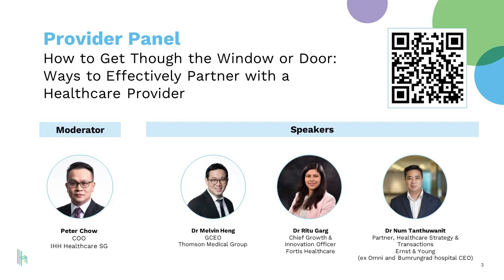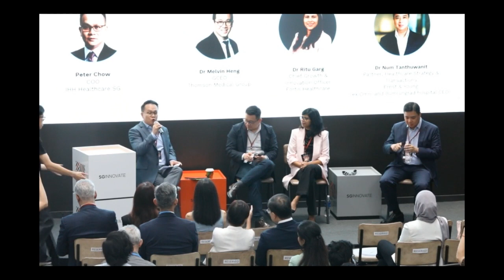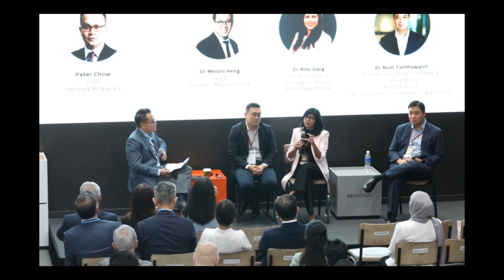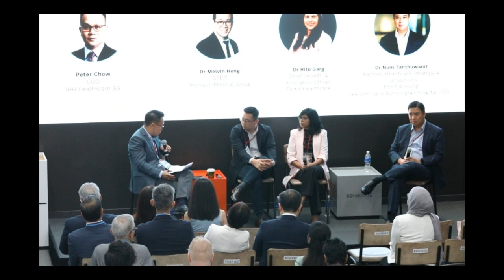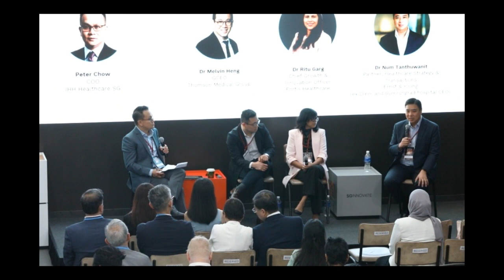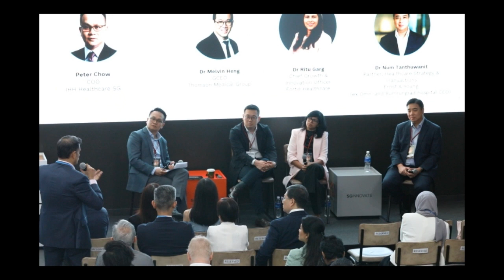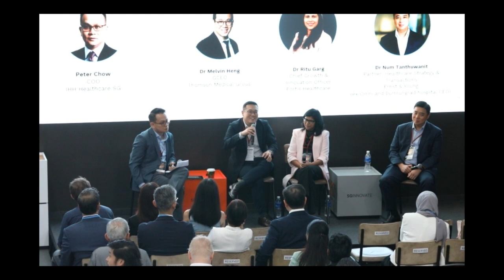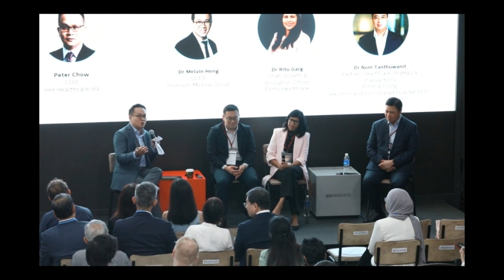Igniting Innovation in Healthcare: Panel Discussion 1 - IHH Healthcare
Panel Discussion: How to Get Though the Window or Door – Ways to Effectively Partner with a Healthcare Provider